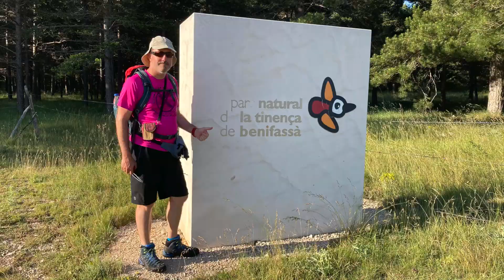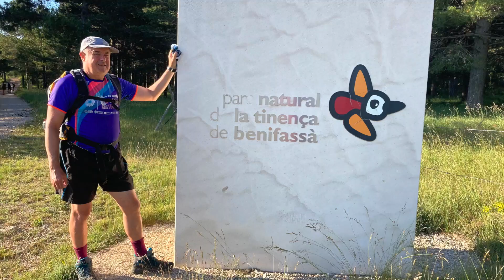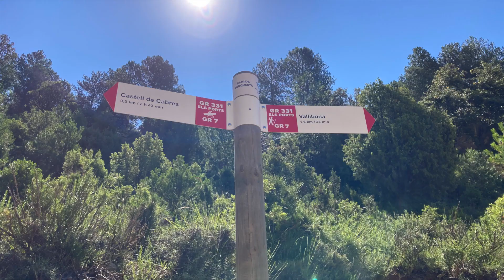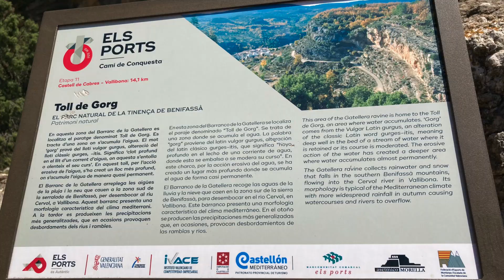ETAPA 14 CASTELL DE CABRES VALLIBONA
Etapa entre Castell de Cabres y Vallibona